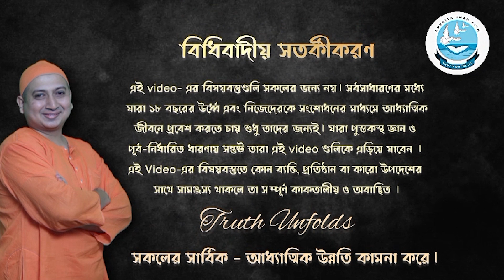কর্ম ও কর্তব্য একসাথে কিভাবে করবো? II SWAMI TRAILOKYANANDA II 24-12-23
১.আমাদের একমাত্র কর্তব্য কি?
২.প্রতিটি কর্মের প্রতি প্রেমের প্রয়োজনীয়তা কতটা?
৩.কর্তব্য ও কর্মের মধ্যে সমন্বয় কীভাবে করবেন?
৪.অপরের প্রতি কীভাবে দ্বায়িত্ব পালন করবেন?

১.আপনি  JOIN করতে পারেন শ্রীমদ্ভগবদ্গীতা, কঠোপনিষদ্, শ্রীশ্রী চন্ডীর  মতো কোর্সে ।

২. ঘরে বসে বিবেকচূড়ামণির মতো কোর্সের সম্পূর্ণ লাভ নিতে, দেরি না করে আজই যুক্ত হন নিচে দেওয়া link-এ click করে-

৩.সংস্থার এই যে কাজ তাকে সমর্থন করার সর্বোত্তম পথ আপনার আর্থিক সহযোগিতা, যা আমাদের মজবুত করে। মনে রাখুন আপনার কোর্স করা, অনুদান করা, এ সবকিছুই ঘুরে আপনার কাছেই আসবে পরোক্ষভাবে সামাজিক ও ব্যক্তিগত জীবনের রূপান্তরের মাধ্যমে।

BANK Details :-
ADVAITA JNAN PITH
Axis Bank

🛑🌟 UPCOMING COURSES🌟🛑